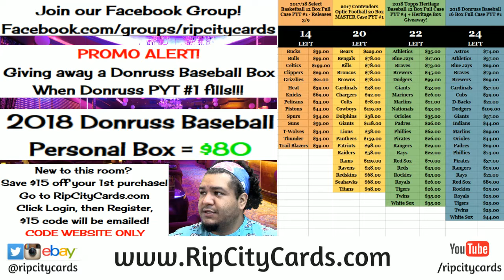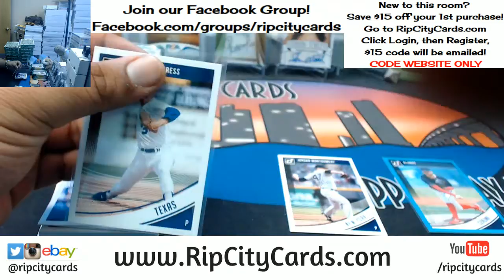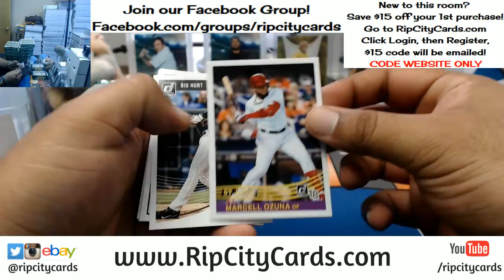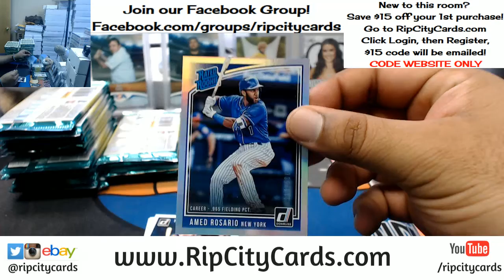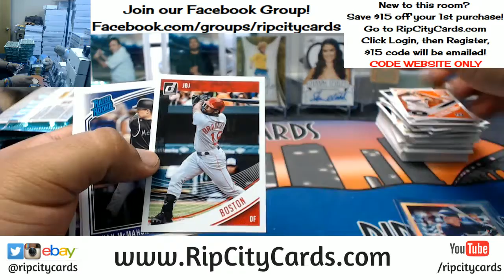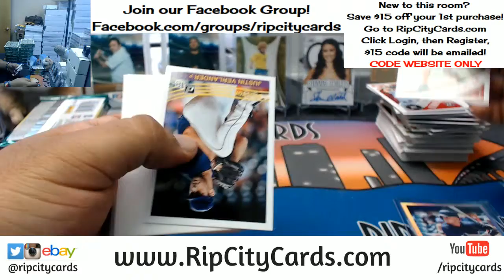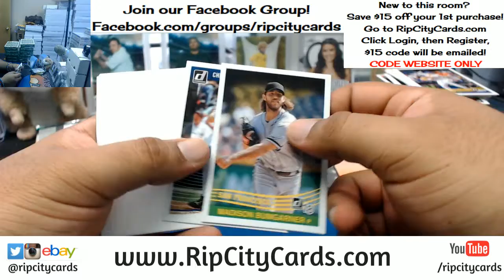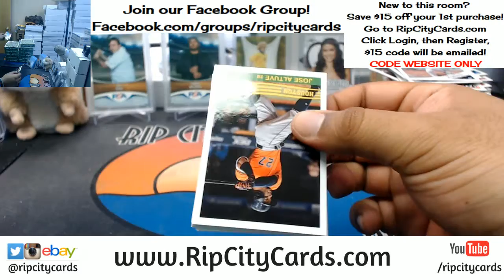2018 Donruss Baseball Personal Box #3 RCC 03072018